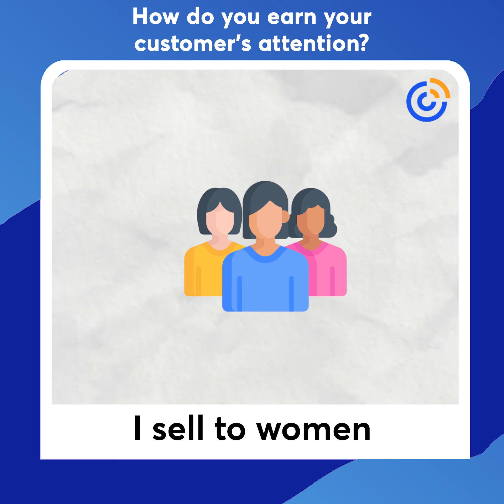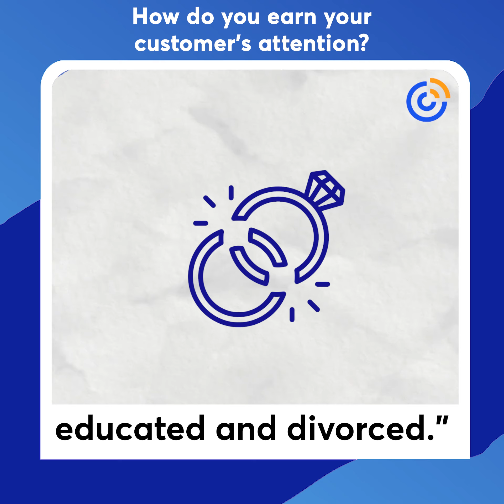How do you earn your customer's attention as a small business? | Constant Contact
Capture your customer's attention using these tips from speaker, podcaster, and retreat leader Corissa Saint Laurent.